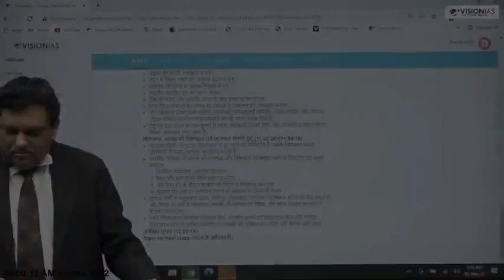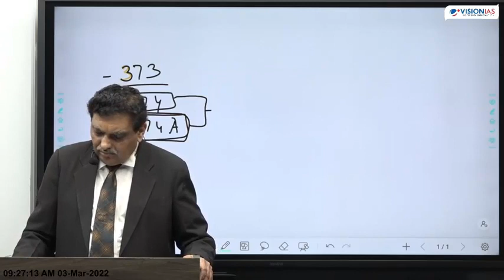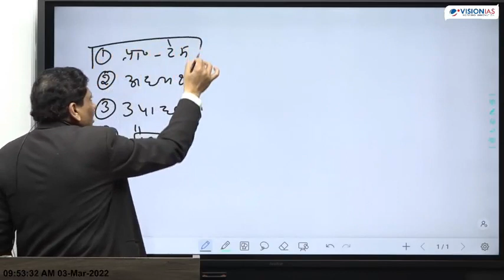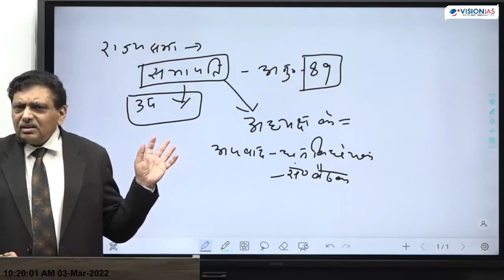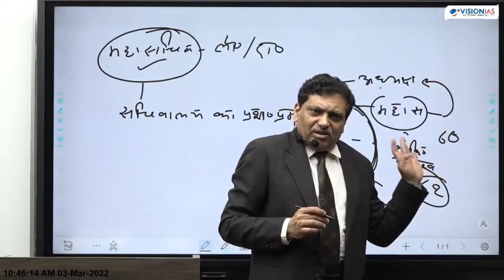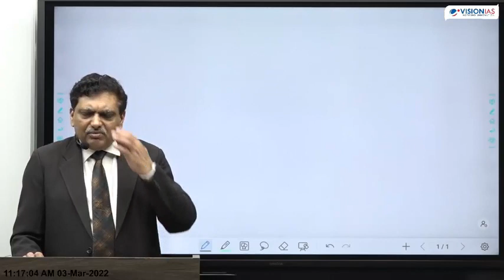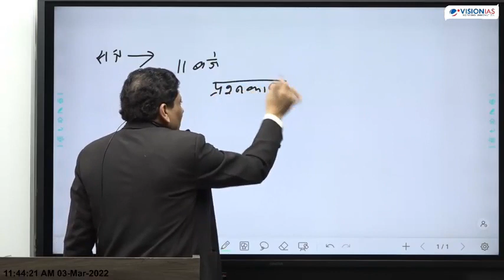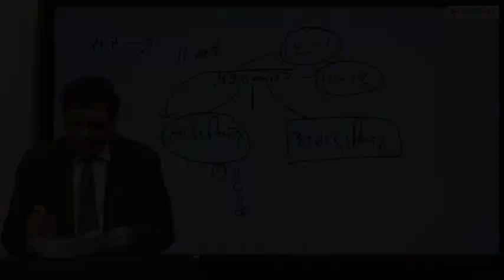Vision IAS lecture 27 भारतीय राजव्यवस्था सामान्य अध्ययन एवं मुख्य परीक्षा प्रश्नपत्र 2 अशोक दुबे सर